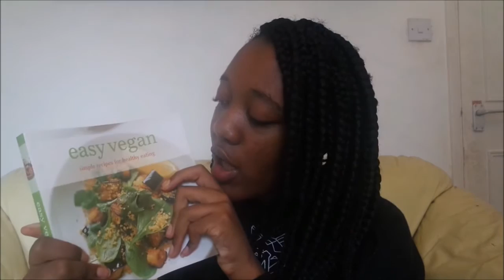what i got for my 18th birthday!!!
my way way WAY overdue 'what i got for my birthday' video